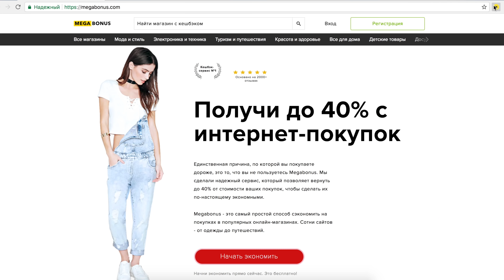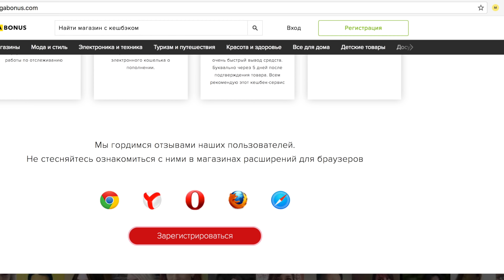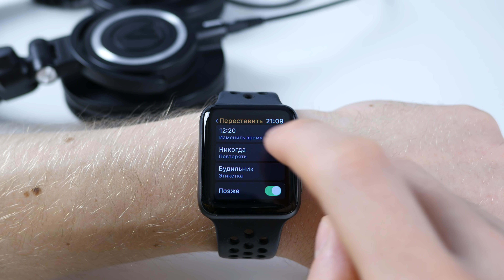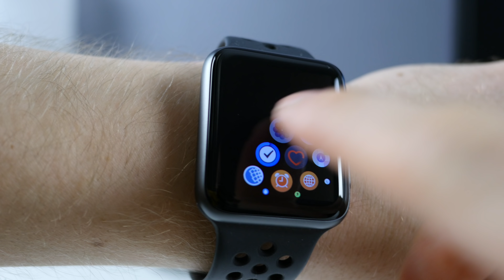Зачем нужны Apple Watch? 5 причин купить умные часы! | ProTech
После обзора на Apple Watch 3 многие задаются вопросом - "Зачем нужны Apple Watch?". Многие покупая умные смарт часы не знают до конца, зачем они нужны, какие функции и фишки в себе хранят данные устройства. Поэтому сегодня на канале ProTech вы узнаете, зачем предназначены данные часы и как такой гаджет упростит нашу жизнь. 5 причин купить Apple Watch и кого они разочаруют.